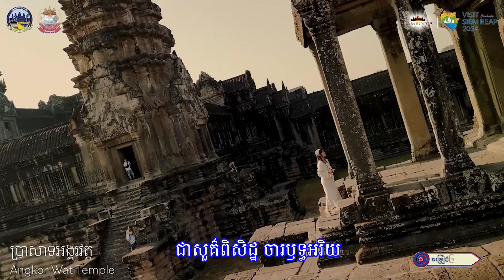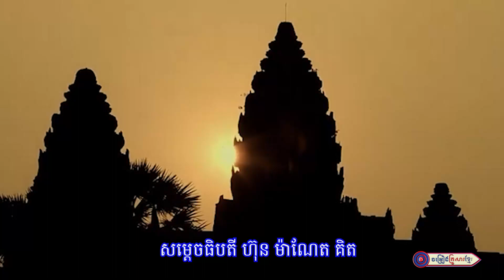កូនខ្មែរដង្ហែវប្បធម៌អង្គរ || សាត រិទ្ធ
សូមអញ្ជើញទស្សនា
បទ ៖ កូនខ្មែរដង្ហែវប្បធម៌អង្គរ
និពន្ធទំនុកច្រៀង ៖ ព្រឹទ្ធកវី អ៊ីវ ហួត
ច្រៀងដោយ ៖ សាត រិទ្ធ
បច្ចេកទេសរូបភាព ៖ KF-206
លំនាំបទ ៖  បណ្ដាំមុនអុណរះ
ផលិតដោយ ៖ KFS